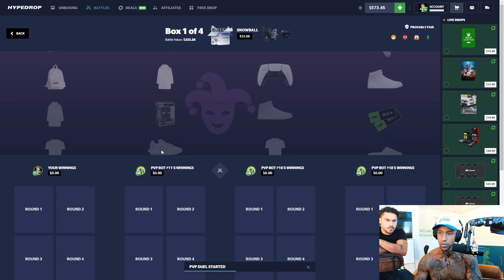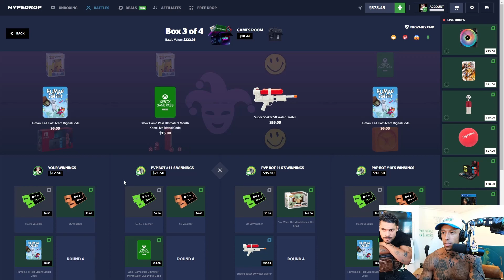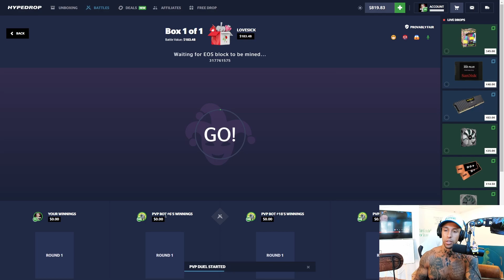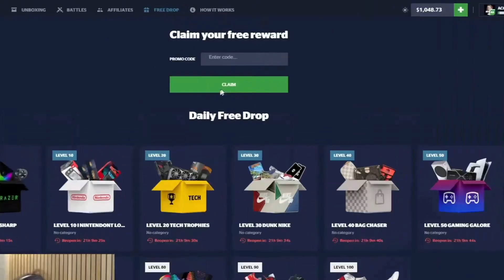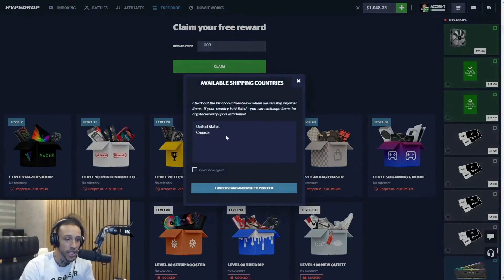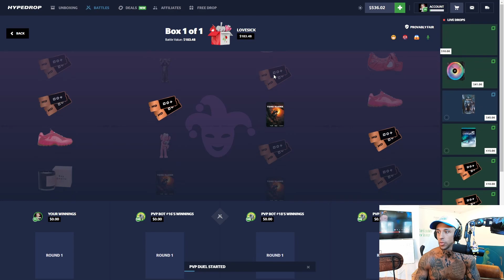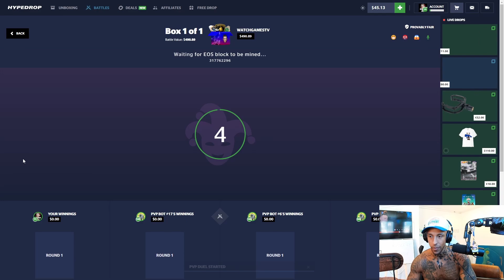THE *LOVESICK* CASE IS INSANE!!!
18+ Gamble responsibly and enjoy the content.

Editor: @Holf471
Thumbnail: @jovan21232